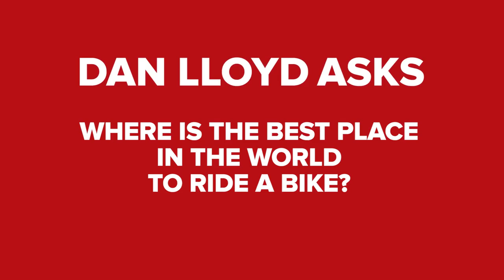The Best Place In The World To Ride A Bike – GCN Asks The Pro Peloton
Where is the best place in the world to ride a bike? Dan asked the pro peloton to find out.

Looking for your next training camp or cycling trip? Dan asked the pro peloton their ideal bike riding destinations.

The answer? It seems that, for many, there's no place quite like home...

The best places in the world to cycle as voted for by the GCN viewers ▶︎